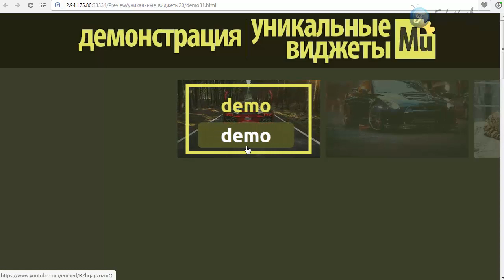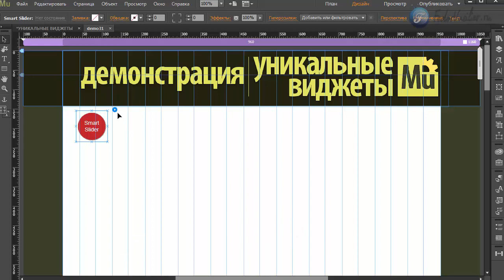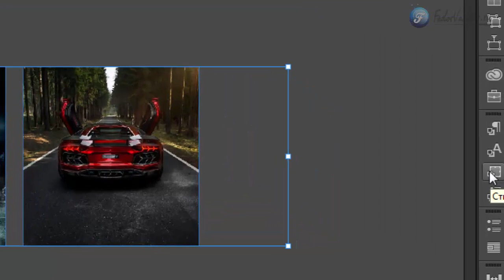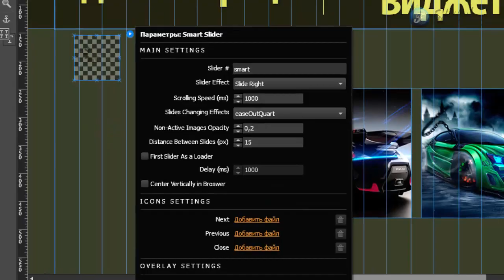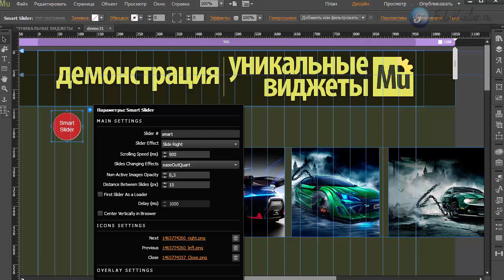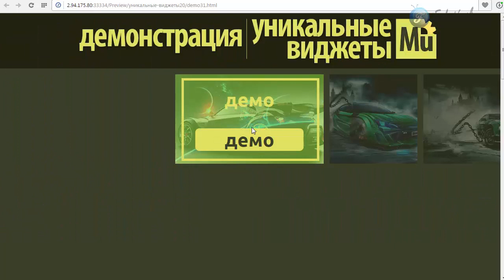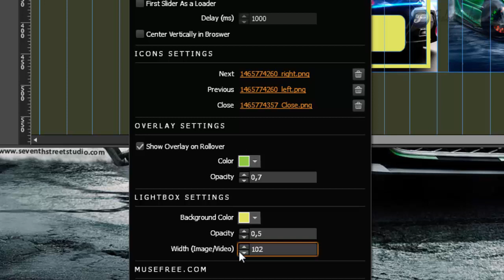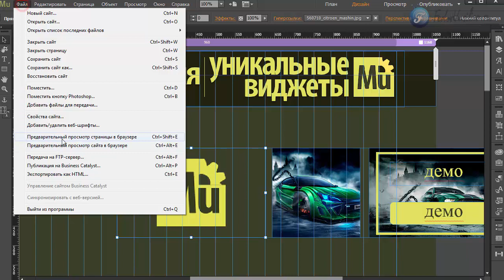Виджет - галерея [Adobe Muse]. Часть 2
В этом видео я покажу инструмент очень крутой галереи, где вы буквально с нуля сможете собрать галерею по крупицам, и сделать так, как вам нравиться.